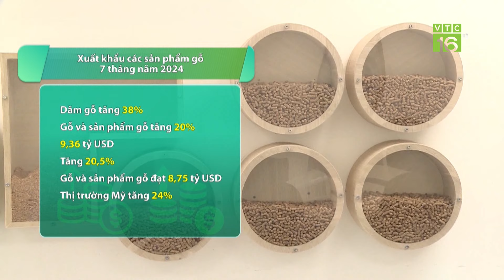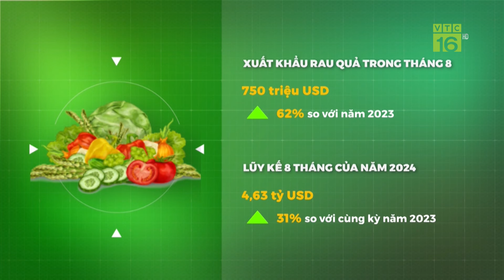Việt Nam là thị trường cung cấp chuối lớn nhất cho Trung Quốc | VTC16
VTC16 | Việt Nam là thị trường cung cấp chuối lớn nhất cho Trung Quốc. Với lợi thế về địa lý, chi phí logistics thấp hơn nhiều so với các nước khác, thời gian qua xuất khẩu chuối của Việt Nam sang Trung Quốc ngày càng có nhiều khởi sắc. Vừa qua, Việt Nam đã vượt qua Philipines trở thành nhà cung cấp chuối lớn nhất cho thị trường Trung Quốc.